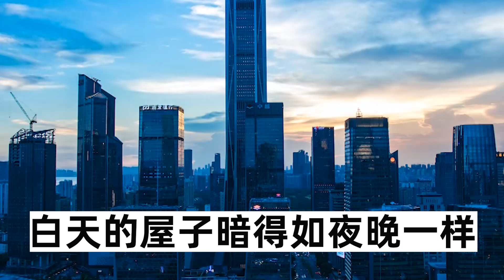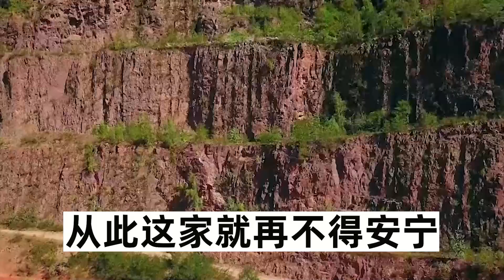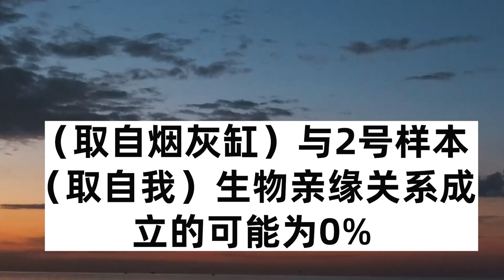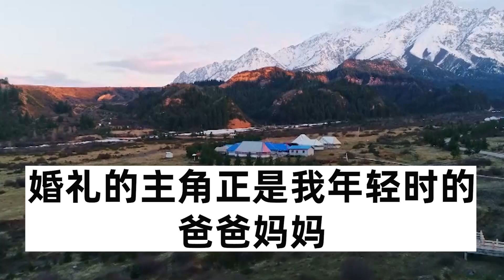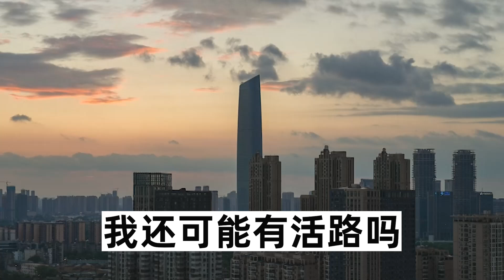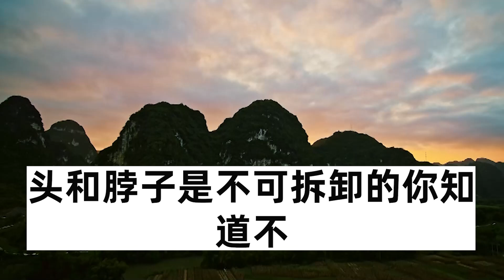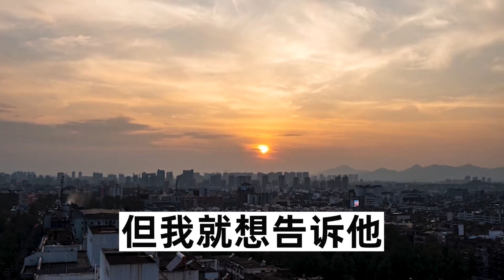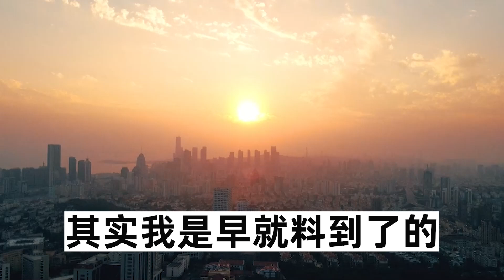媽媽突然失蹤了爸爸說他已經報警，叫我不要擔心，可我在整理抽屜時發現了一張紙條，寫道：當心爸爸而字跡是媽媽的，之後我開始觀察爸爸的一舉一動，不久竟發現驚天秘密連夜出逃#圍爐夜話